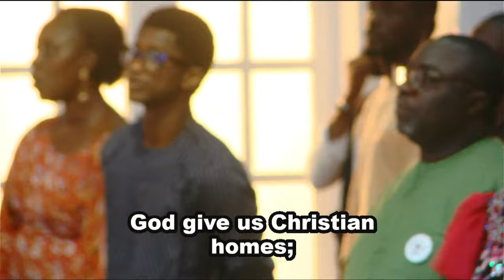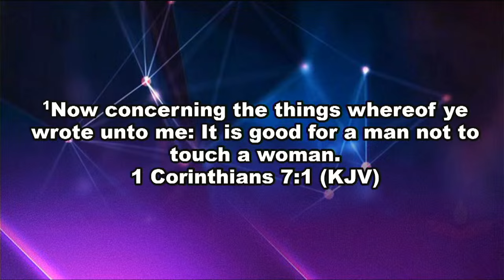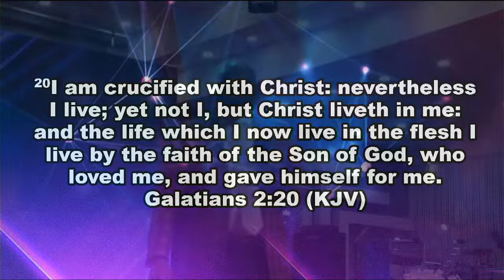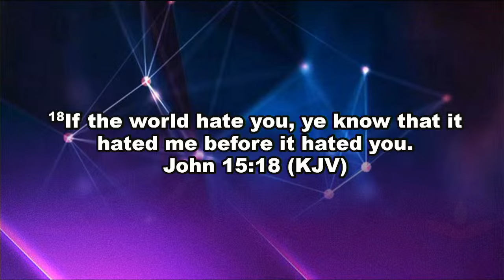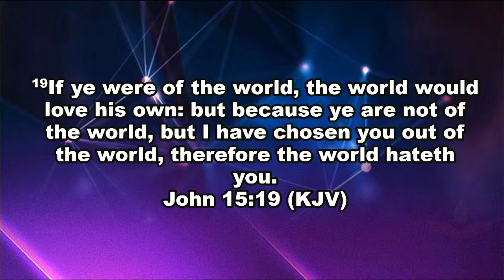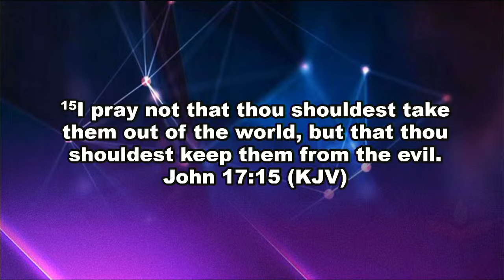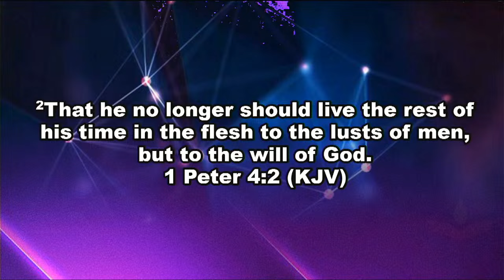Who Is Your Life Coach? by Rev. Yomi Kasali